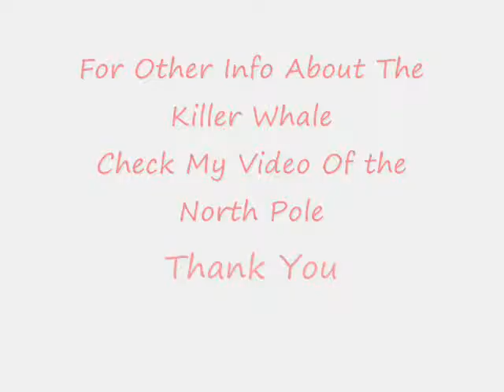Top 10 Most Dangerous Animals Of Antarctica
Song:Linkin Park-Bleed It Out